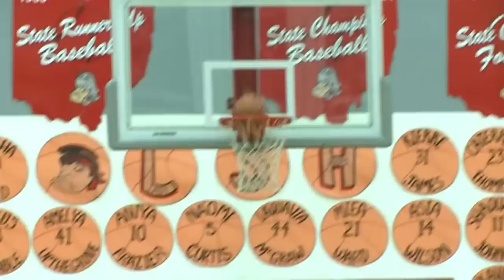Whitmer vs Lima Senior Girls Basketball